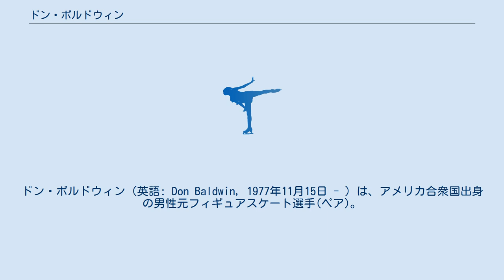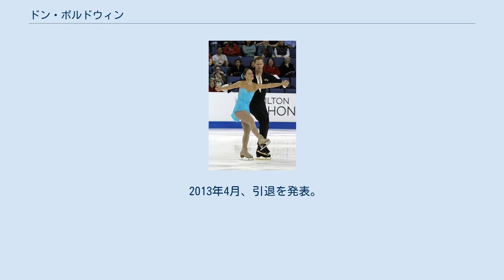ドン・ボルドウィン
ドン・ボルドウィン（英語: Don Baldwin, 1977年11月15日 - ）は、アメリカ合衆国出身の男性元フィギュアスケート選手(ペア)。
兄はフィギュアスケート選手のジョン・ボルドウィン。
パートナーは妻のティファニー・ヴァイスなど。
 2010年アイスチャレンジ2位。
 2015年8月23日、パートナーのティファニー・ヴァイスと結婚した。
 1977年アメリカイリノイ州エバンストン生まれ。
2歳でスケートを始める。
父母はともにショースケーターで、5歳上の兄ジョンは後に2度の全米ペアチャンピオン、オリンピック選手となる。
 アイスダンスや男子シングルでも競技会に出場し、2001-02年シーズンにはシングルで全米フィギュアスケート選手権本選にも進出する。
 2002-03年シーズンにジャクリーン・マストンとのペアでも全米選手権本選に進出。
2004-05年シーズンからはペアに専念し、2009-10年シーズンにジェニファー・ブルンとのペアで2度目の全米選手権本選に進出を果たす。
 2009年にティファニー・ヴァイスとのペアを結成。
全米8位の成績を上げ、翌2010-11年シーズンに32歳での国際競技会デビューを果たしたアイスチャレンジで2位となる。
 2013年4月、引退を発表。
引退後はショースケーターやコーチとして活動していく。